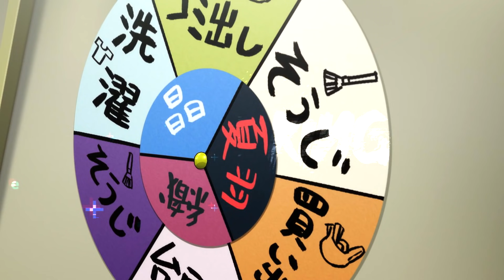Kemono Jihen「AMV」FireStarter ᴴᴰ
► Title: Kemono Jihen「AMV」FireStarter ᴴᴰ